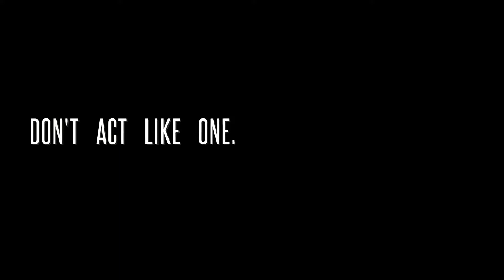Zecurity Tips Politics and Ethics.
Going over my distaste for the underhanded methods of some people who try to take away from others in our industry.  Going over dealing with difficult  people in the field. A quick Darien Long review of the famous security guard from Atlanta and Detroit. Letting the people in the know, know that we are going to hold our end of things up and keep working hard. Some Z tips for security and much more coming soon.

Thanks for supporting the Z channel please donate if you can to my go fund me page.

Also check out David as Tango 2 the comedian cowboy who decimated video games.  Funny guy check out his twitch TV stream.